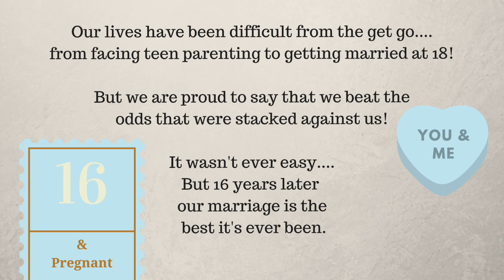Infant Acid Reflux Treatments / Remedies / Solutions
Infant Acid Reflux Treatments / Remedies / Solutions: Finding out there is no cure for your infant’s newborn baby acid reflux isn’t easy. Searching for ways on how to relieve the pain caused by acid reflux can be a long drawn out battle that causes major frustration. In this video I will give you all of the treatment options to discuss with your child’s pediatrician (second opinions and knowledge from 3 pediatricians).

I have another video showing real footage of choking from acid reflux. I will post this below, as it may help you if you are still in the diagnoses process. Much luck to you and your little one.